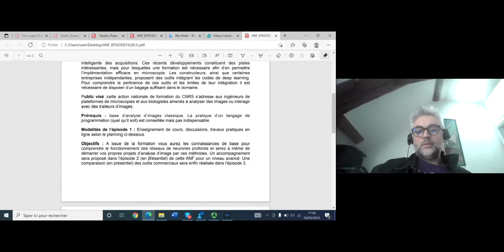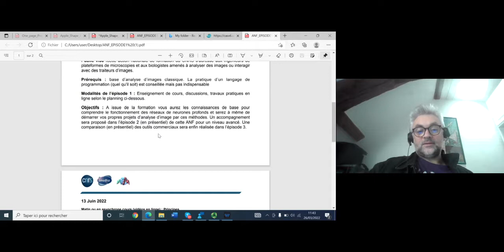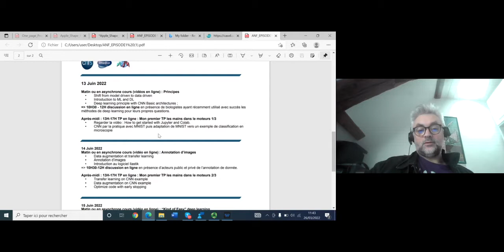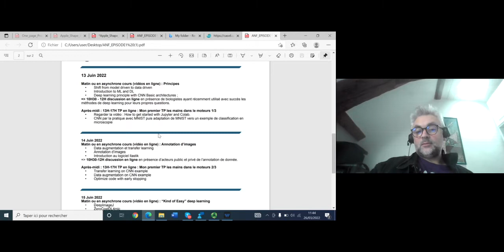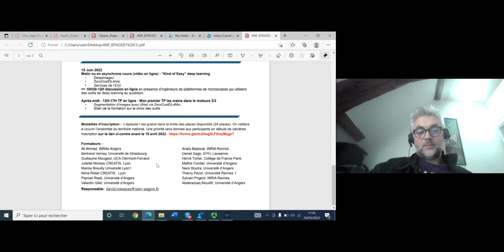ANF Deepscopie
Par Pr. David Rousseau